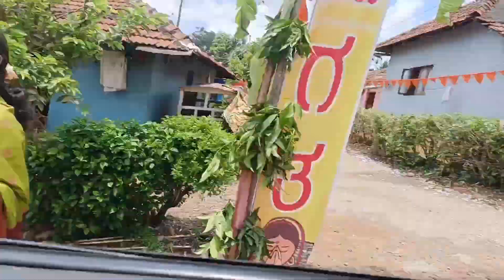Coorg trip//ಎಷ್ಟು ಸೆಕೆ ಸೆಕೆ ಅಂತ ಇದ್ವೊ,ಅಷ್ಟೇ ಚಳಿ ಚಳಿ ಆಗೋಯ್ತು!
ಕೊಡಗು trip part 1

ಕೊಡಗು trip part 2